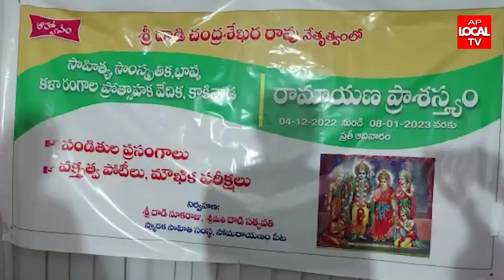సాహిత్య సాంస్కృతిక భాష,కళా రంగాల ప్రోత్సాహక వేదిక ఆధ్వర్యంలో రామాయణ ప్రాశస్త్యం కార్యక్రమం